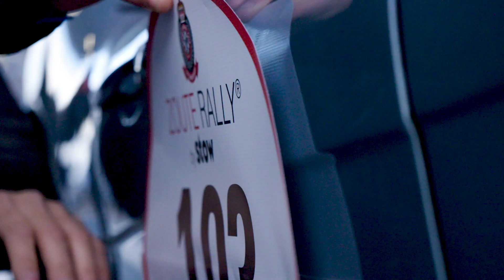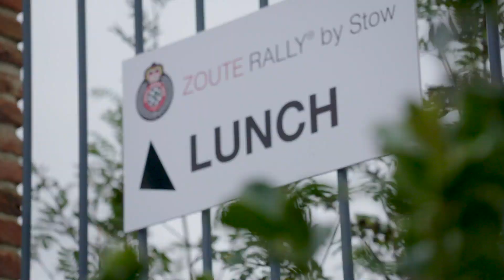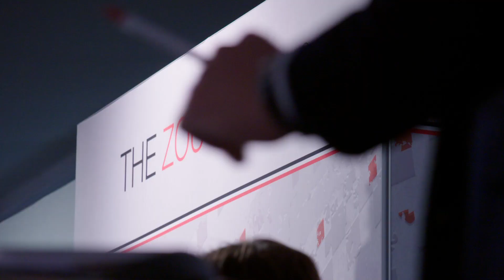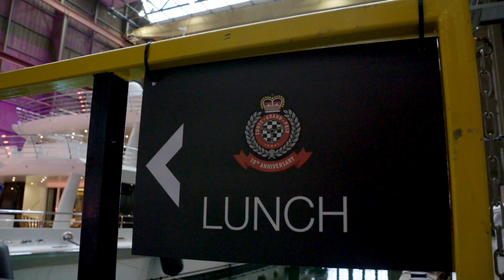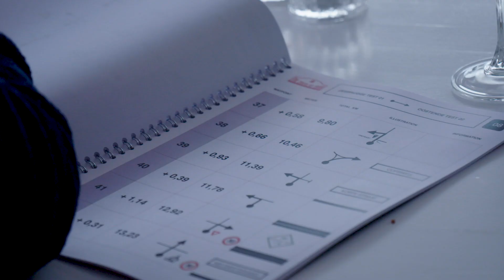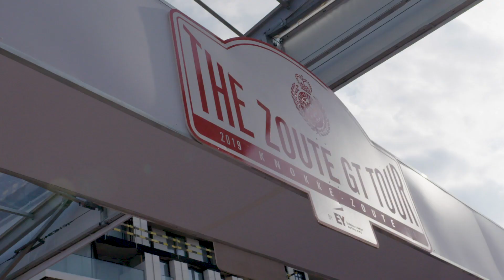ZOUTE GRAND PRIX '19 - The After movie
ZOUTE GRAND PRIX® celebrates tenth anniversary in style

The tenth edition of the ZOUTE GRAND PRIX® in Knokke-Heist was one big party for car lovers. More than 250,000 visitors enjoyed some of the world’s most exclusive classic automobiles and dream cars. They included a wealth of VIPs, such as Jacky Ickx, Thierry Boutsen, Stoffel Vandoorne, Dimitri Vegas and Anouk Matton, Jean Todt, Koen Wauters, Peter Goossens and many others. These were some of the highlights.